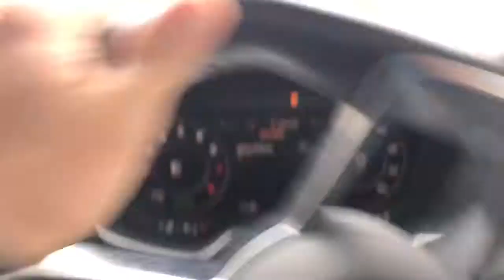Mc Jack’s Feature Tuesday ep: 245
return to the roofs! uh oh 😂
C U Next Tuesday!